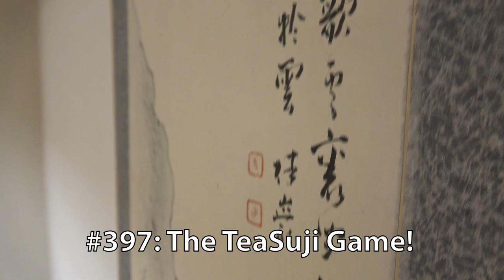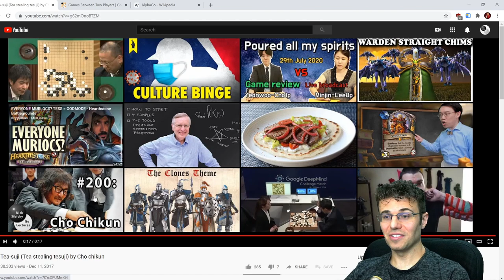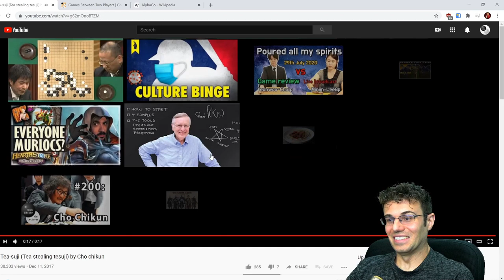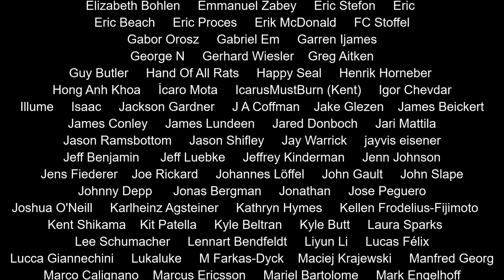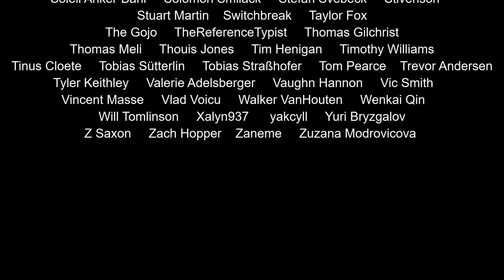Nick Sibicky Go Lecture #397 - The TeaSuji Game